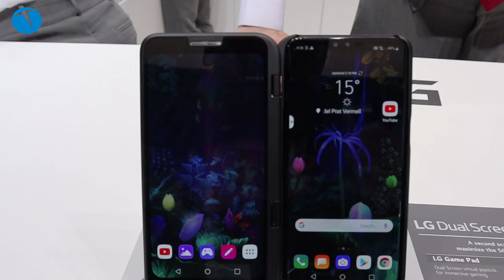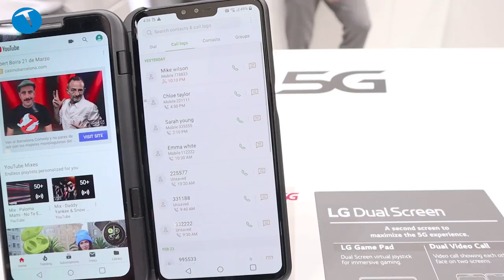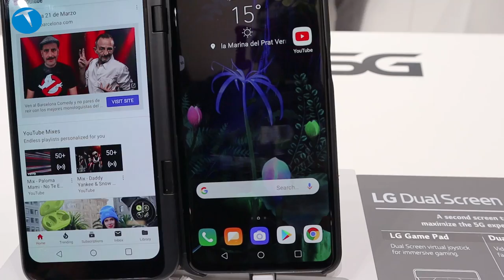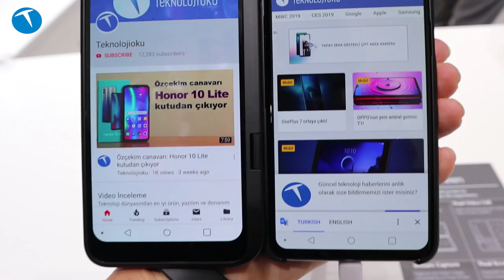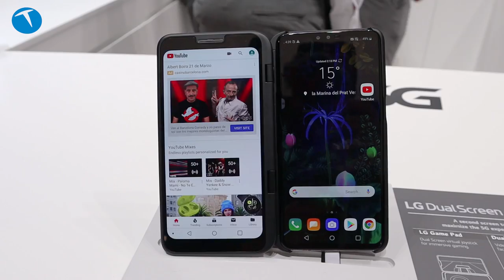Dünyanın çift ekranlı ilk telefonu LG V50 ThinQ 5G elimizde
Barselona'da düzenlenen MWC furaında tanıtılan cep telefonu modellerinden biri de LG V50 ThinQ 5G oldu. Özel kılıf şeklinde ekranı sayesinde iki ekranın kullanılabildiği telefon bu anlamda dünyada bir ilki başarıyor.

Bir nevi katlanabilir telefon olan LG V50 ThinQ 5G, 6.4 inçlik ekranı, önde 2, arkada üç modüllü kameraları, 5G desteği ve daha birçok özelliği ile üst düzey bir amiral gemisi.

6.4 inç 3120x1440 piksel AMOLED ekran
İkincil olarak 6.2 inçlik 2160x1080 piksel ikincil ekran (ayrıca satın alınıyor)
OLED ekran, 19.5:9 ekran oranı
Snapdragon 855 işlemci
6 GB RAM
128 GB depolama + microSD bellek kartı yuvası
Arka kamera: 12MP f/1.5 standart açı + 12MP f/2.4 telefoto + 16MP f/1.9 geniş açı
Ön kamera:  8MP f/1.9, 80-derecelik açı standart lens +  5MP f/2.2, 90-derecelik açı ikinci lens.
4000 mAH pil
QuickCharge 3.0
USB Type-C
IP68 sertifikası
183 gram

Bu yıl 25-28 Şubat tarihleri arasında İspanya'nın Barselona şehrinde düzenlenecek MWC 2019 etkinliğini yerinde takip edeceğiz.